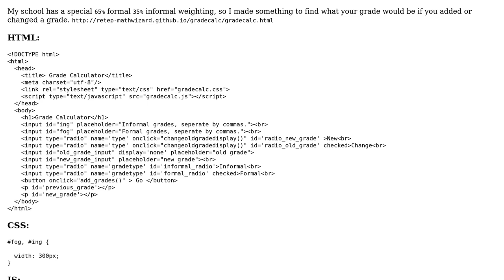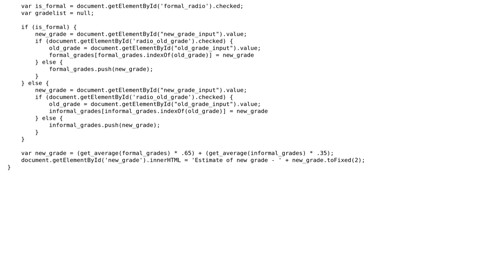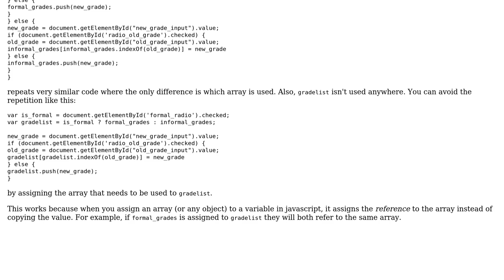Code Review: My grade calculator with special weighting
With thanks & praise to God, and with thanks to the many people who have made this project possible! | Content (except music & images) licensed under CC BY-SA | Music | Images & others | With thanks to user Mast user lol user Bethan and the Stack Exchange Network Trademarks are property of their respective owners. You are responsible for your own actions.